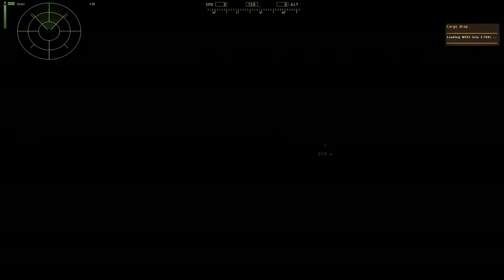Arma 2 #3: AIR DROP ZABER!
We all fuck shit up in arma!